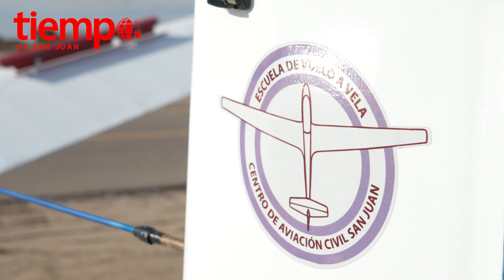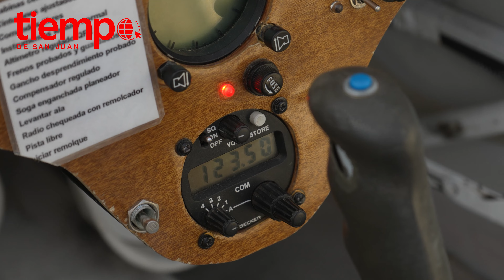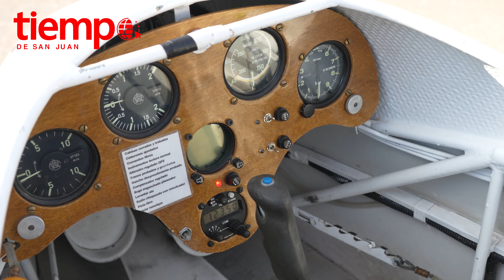Aeroclub San Juan, el rincón pocitano donde volar es una realidad